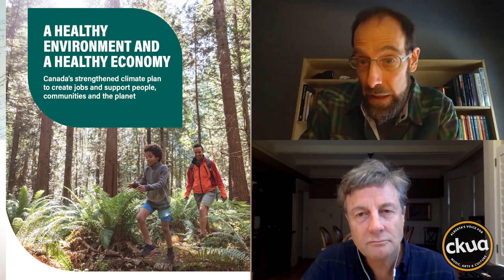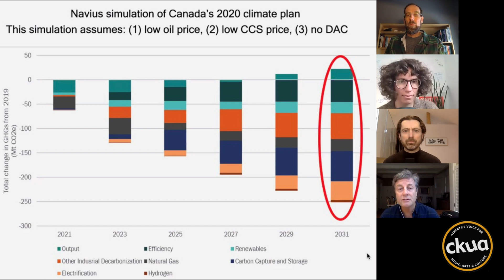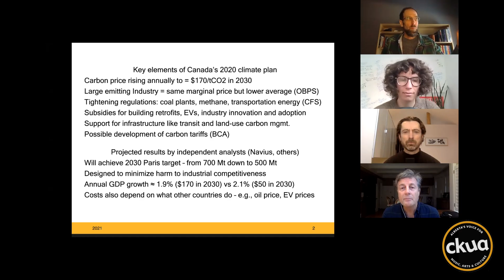Canada's Climate Plan - Can it meet Paris Goals?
Canada's Climate Plan was just updated with a price on carbon rising to $170 per tonne by 2030, and billions in funds for energy retrofits, clean energy and green infrastructure. Can the plan meet the goals of the Paris Accord and reduce emissions by 30% by 2030 and get Canada to net-zero by 2050? We talk to the Energy vs Climate panel of experts to find out.  We talk to EvC host Ed Whittingham, energy expert Dr. Sara Hastings-Simon, Dr. David Keith of Harvard and Dr. Mark Jaccard, author of "The Citizen's Guide to Climate Success."
Listen to the full Energy vs Climate podcast and learn more in the Green Energy Futures blog

GreenEnergyFutres.ca
Episode276